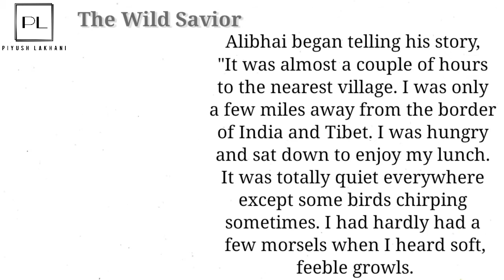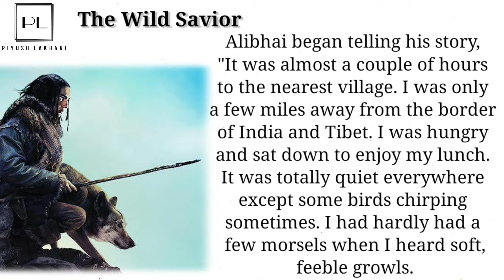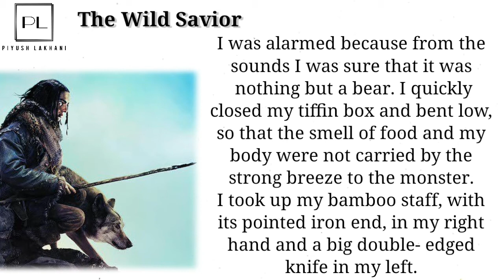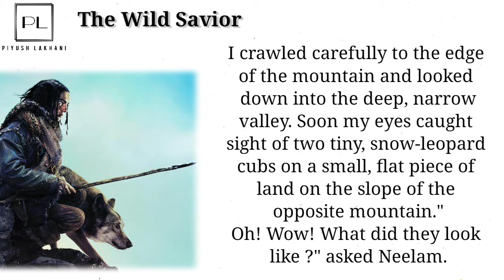The Wild Savior (lecture-2)